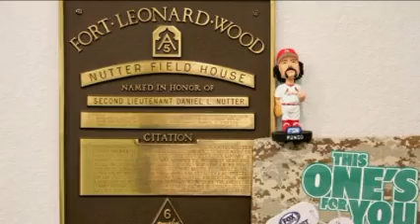FSN Midwest 2015